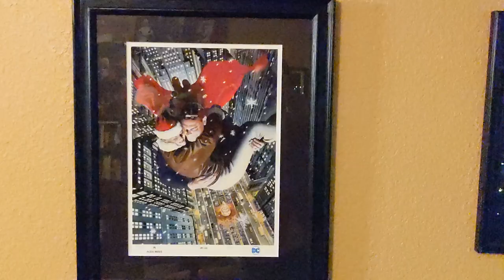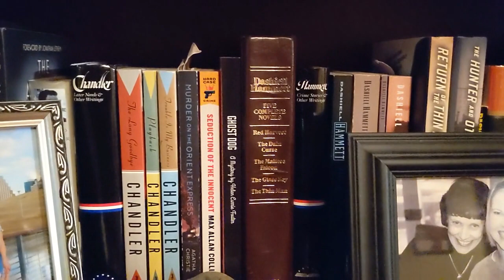226: "The Thin Man" (1934)- a Holiday Day-Drinking VidCast w/ JAL and Ryan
Join JAL and Ryan as we get into the gin, watch a bona fide cinema classic, ponder what makes it great, and toast the hell out of each other.  It's a festive good time as we talk classic mystery, the fading of memory around even the best of stars, and Ryan probably overplays his hand discussing Myrna Loy.